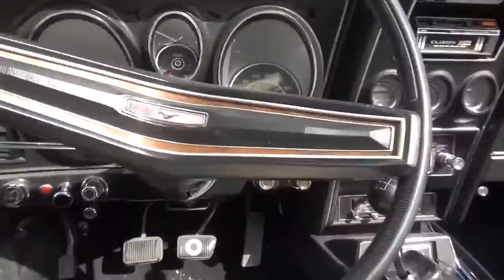Défilé de Mustang et Harley : Châlons c'est Vegas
Le samedi 13 juin, lors de l'opération "Châlons c'est Vegas" les rues de Châlons ont tremblé suite au passage de dizaines de motos Harley et de voitures Mustang... pour le plus grand plaisir des Châlonnais venus nombreux.